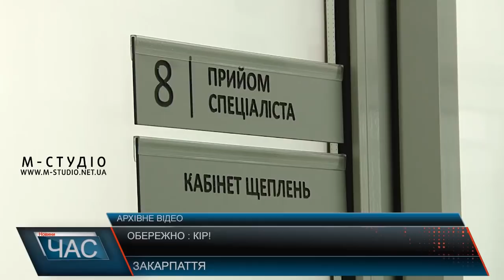Обережно: кір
Закарпатці продовжують хворіти на кір. Протягом року медики фіксують більше 3000 випадків. Цифра значно вища, ніж минулого року, а 80% хворих – це діти. Єдиний район області, де не зареєстровані хворі на недуг – Берегівський. А протягом останніх тижнів свіжі випадки помічені у с.Білки, що на Іршавщині.